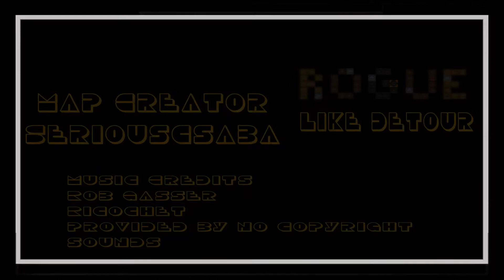Serious Sam Bogus Detour Editor level #2 "Rougelike Detour"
Another level that goes for a rougelike environment this level is created by SeriousCsaba and just like any rougelike game the higher you go the harder it get so if you plan in playing this I would suggest do it in normal mode ( well kinda up to you if you want go hard earlier on) here is the link to the level.